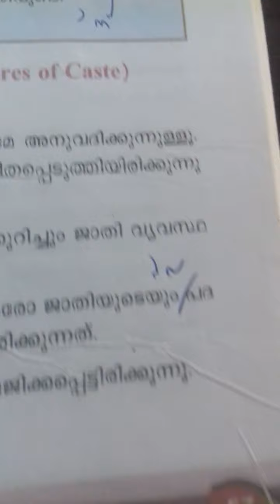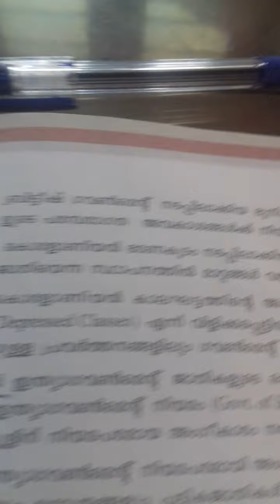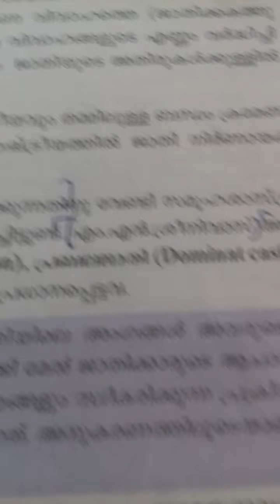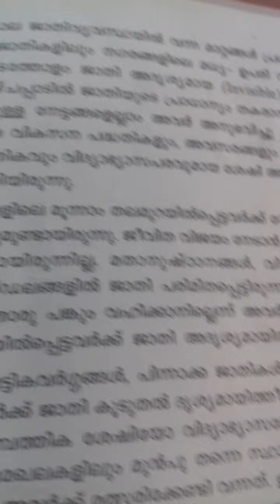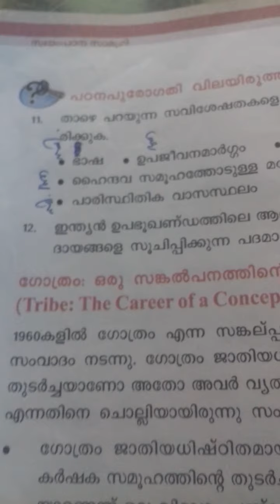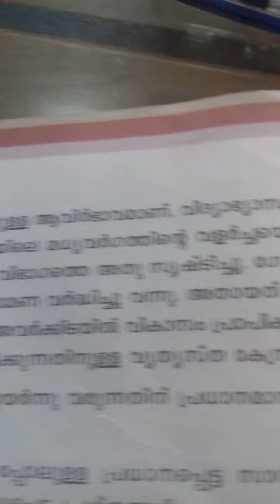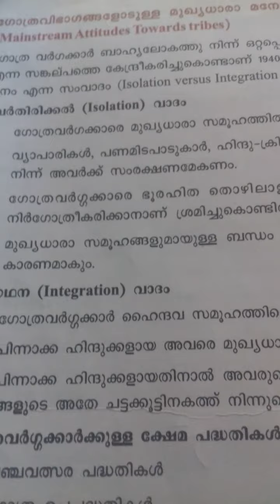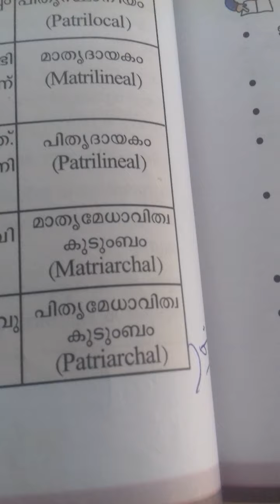plus two thulyatha sociology chapter 3 questions and answers part 1